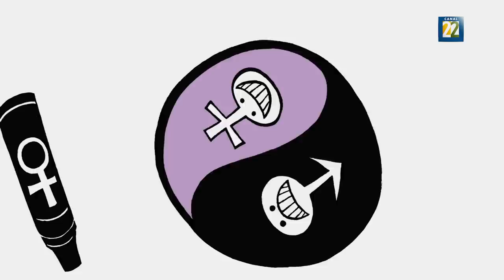ChamucoTV. Armando Bartra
En esta emisión de Chamuco TV el invitado es el filósofo y pensador, Armando Bartra, con quien se hablará del panorama para el 2024.